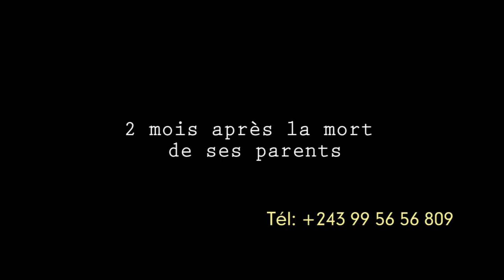DAGON IS BREAK DESTRUCTION FILM AFRICAIN MADE IN DRC LUBUMBASHI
REALISE PAR ALEX LUBWEBWA PRODUIT PAR LE GROUPE STEP BY STEP